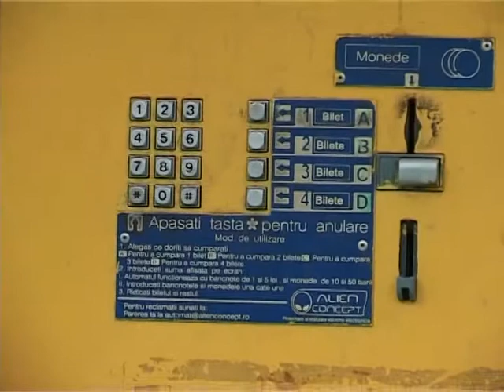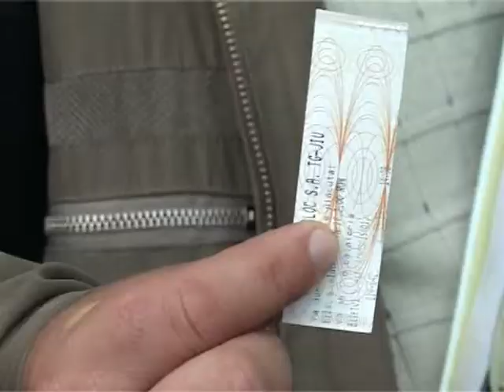AUTOMATUL DE BILETE FUNCTIONEAZA MAI RAR